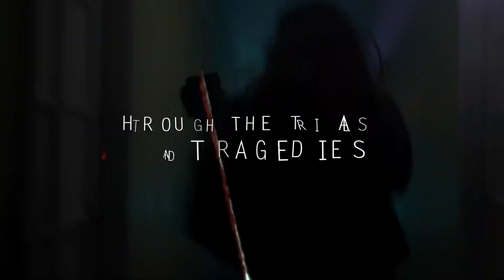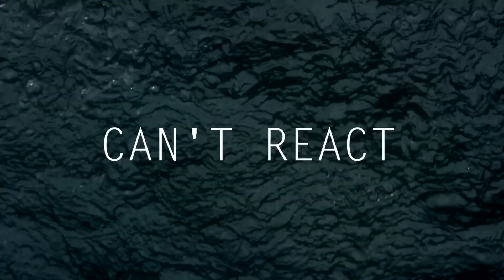Appeal To Authority - The Weight (Official Lyric Video)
Heavy Music Promotion, Rock, Metal, Metalcore, Deathcore, Hardcore, Heavy Music, rock metal music, i love rock music